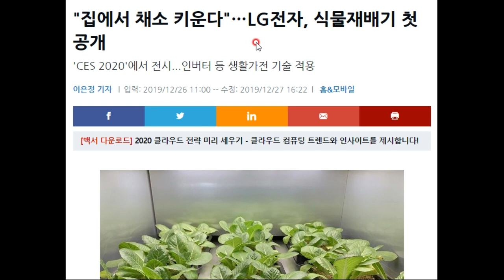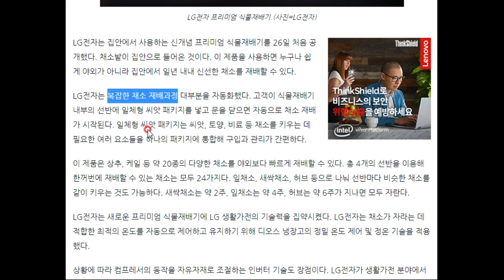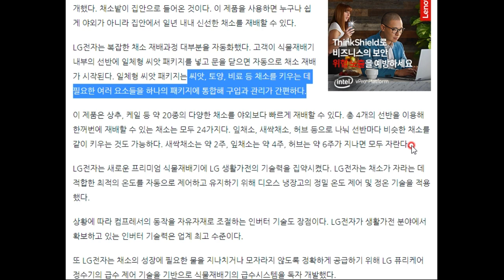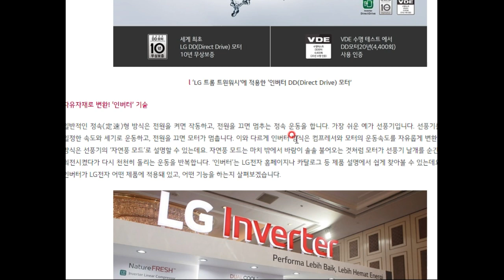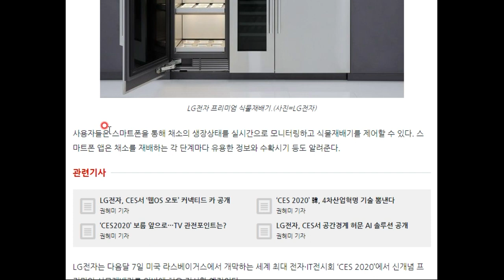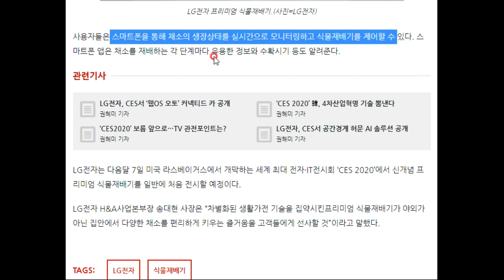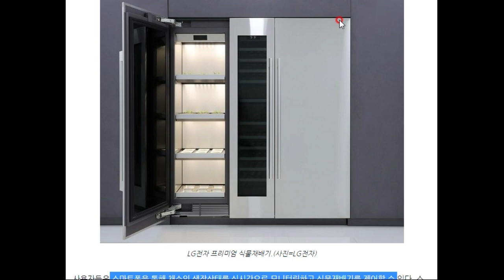재밌는 교양상식백과- LG전자 식물재배기 공개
LG전자에서 식물재배기를 공개했습니다. LG 전자의 기술력이 총동원됐다고 하는데요, 함께 살펴보시죠^^